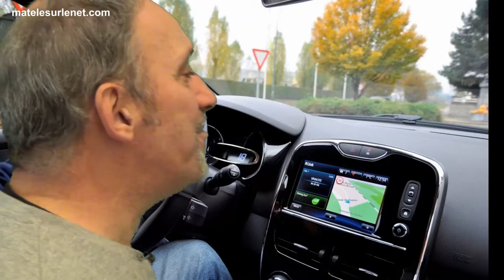Moniteur auto école dealer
Un moniteur d'auto-école vendait de la drogue pendant son taf. Reconstitution des faits part Erick Erick Bernard